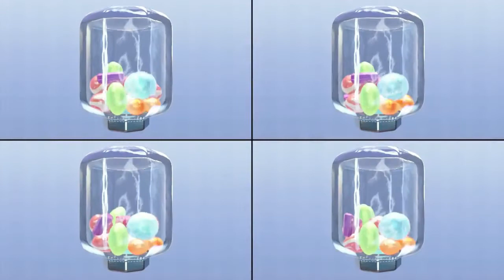Super Mario Party - Challenge#9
Gameplay of all minigames in Super Mario Party on Nintendo Switch (Master Difficulty)